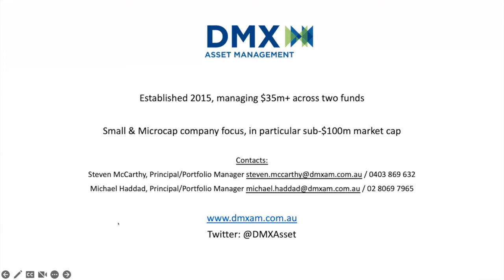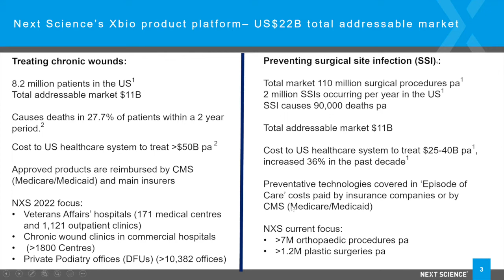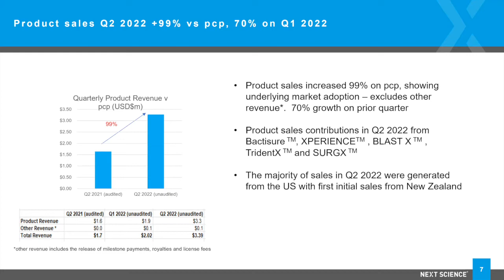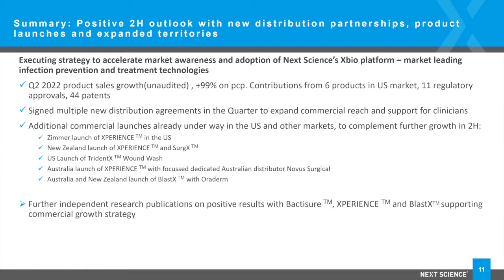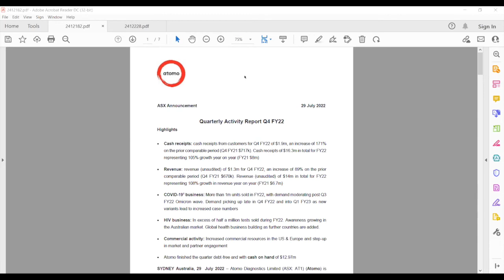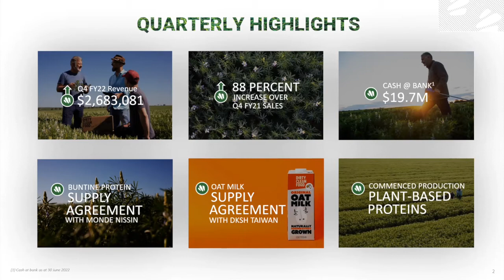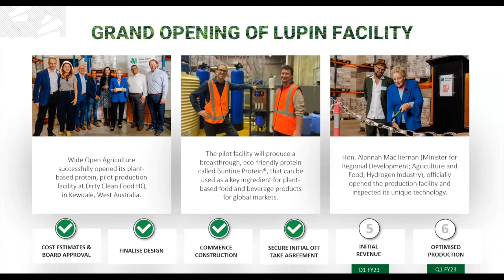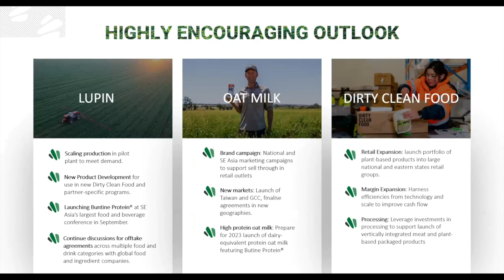Coffee Microcaps Appendix 4c Results Wrap with NXS, AT1 & WOA 29.07.22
We had the following presenter for this Coffee Microcaps Morning Meeting.

00:00 - Intro
03:00 - Judith Mitchell CEO Next Science Limited (ASX: NXS)
31:50 - John Kelly CEO & Will Souter CFO of Atomo Diagnostics Limited (ASX: AT1)
1:00:45 - Jay Albany, CEO of Dirty Clean Food from Wide Open Agriculture Limited (ASX: WOA)

About Next Science Limited (ASX: NXS)
Next Science is a medical technology company headquartered in Sydney, Australia, with a research and development centre in Florida, USA. Established in 2012, the company’s primary focus is on the development and continued commercialisation of its proprietary XBIOTM technology to reduce the impact of biofilm based infections in human health. XBIOTM is a unique, non-toxic technology with proven efficacy in eradicating both biofilm-based and free floating bacteria. Next Science owns 100% of the patent protected intellectual property relating to its XBIOTM technology.

About Atomo Diagnostics Limited (ASX: AT1)
Atomo is an Australian medical device company supplying unique, integrated rapid diagnostic test (RDT) devices to the global diagnostic market. Atomo’s patented devices simplify testing procedures and enhance usability for professional users and untrained self-testers. The Company has supply agreements in place for tests targeting infectious diseases including COVID-19, HIV, viral vs bacterial differentiation and female health.

About Wide Open Agriculture Limited (ASX: WOA)
Wide Open Agriculture is Australia’s leading ASX-listed regenerative food and agriculture company. The Company’s innovative Dirty Clean Food brand markets and distributes food products with a focus on conscious consumers in Australia and South-East Asia. Products are chosen based on their market potential and the positive impact they deliver to farmers, their farmland and regional communities. The company is based in the Wheatbelt of Western Australia. WOA operates under a ‘4 Returns’ framework and seeks to deliver measurable outcomes on financial, natural, social and inspirational returns. WOA is listed on the Australian Securities Exchange (code: WOA) and the Frankfurt Stock Exchange (code: 2WO) and is the world’s first ‘4 Returns’ publicly listed company.